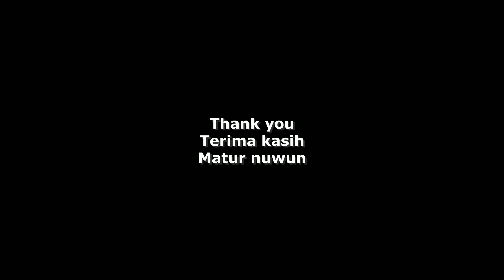Festival Pawai Budaya Tulungagung Kategori SLTA (Hari Jadi Tulungagung ke 817, 2022)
Senior High School Category Tulungagung Carnival / Cultural Parade Festival (817th Tulungagung Anniversary, 2022). They are so beautiful and handsome.